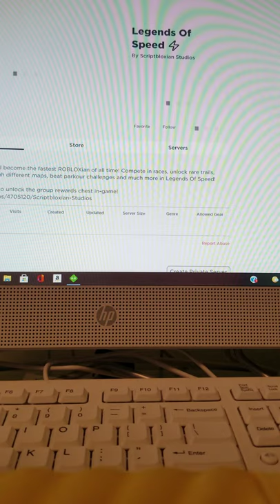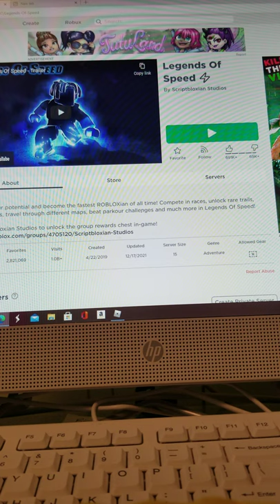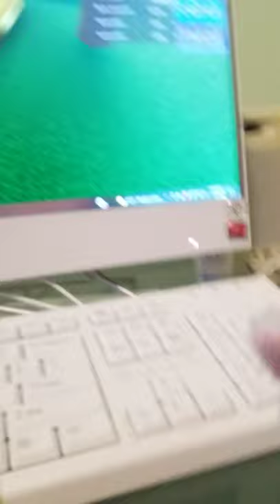The Cashmere And Speckles Show: Speedy Cashmere